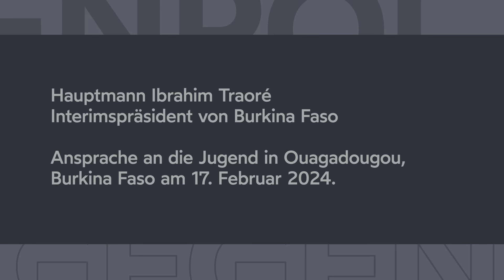TRAORÉ: KAMPF GEGEN IMPERIALISMUS UND SKLAVEREI – THOMAS SANKARA LEBT IN UNS WEITER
Burkina Faso vollzieht seit dem Militärputsch 2022 eine Revolution: Weg von der Herrschaft des Westens und des Imperialismus – hin zu nationaler Souveränität und dem Aufblühen in der multipolaren Weltordnung. Gemeinsam mit seinen Nachbarstaaten Mali und Niger formte Burkina Faso die Allianz der Sahel-Staaen, in der auch die Streitkräfte der drei Nationen vereint handeln. Ein deutliches Zeichen in Richtung USA und der ehemaligen Kolonialmacht Frankreich gegen die Ambitionen für einen erneuten Staatsstreich.

In einer Ansprache an das Volk, begründet Interimspräsident und Putschführer Ibrahim Traoré die Notwendigkeit für den Kampf gegen den Imperialismus in ganz Afrika: "Dies ist eine Botschaft an ganz Afrika, denn Burkina Faso ist solidarisch und unterstützt alle Völker Afrikas, die unter dem Martyrium leiden. Aber wir wollen auch sagen, dass es für die Afrikaner an der Zeit ist, ihr Schicksal nicht mehr zu bemitleiden, nicht mehr zu jammern und zu lamentieren, wir müssen kämpfen. Der Himmel wird nicht von selbst kommen. Wir müssen zuerst kämpfen, und dann wird Gott euch helfen, und Burkina Faso ist bereit, allen Völkern zu helfen."

Traoré beruft sich auf das Vorbild des unvergessenen afrikanischen Freiheitskämpfers Thomas Sankara, der 1984 zum ersten Präsidenten Burkina Fasos wurde und 1987 von Agenten des Westens ermordet wurde: "Thomas Sankara sagte, dass der Sklave, der nicht in der Lage ist, seinen Widerstand zu leisten, es nicht verdient, für sein Schicksal bemitleidet zu werden. [...] Gebt euch keinen Illusionen hin und misstraut denjenigen, die behaupten, euch zu emanzipieren. Nur der Kampf befreit!"

Gleichzeitig warnte Traoré vor der Zählebigkeit des Westens: "Der Imperialismus hat alle Zeit der Welt, wenn er Destabilisierung betreibt, nimmt er die Medien ins Visier, um zu schauen, wie es dort möglich ist, und stellt die Weichen, um in zehn, 20 oder 30 Jahren zuzuschlagen. Er will nicht, dass wir unabhängig sind. Alles, was er sich heute für Burkina Faso wünscht, ist Chaos."

STIMMEN DER SCHURKEN dokumentiert aktuelle politische Reden und Debatten. Wir liefern unserem deutschsprachigen Publikum die Stimmen, die der Mainstream ausblendet und ignoriert, die von der deutschen Politelite als "Diktatoren", als "Feinde" oder gar als "Schurken" tituliert werden.

Die vertretenen Positionen spiegeln nicht zwangsläufig die Meinung der Redaktion wider.